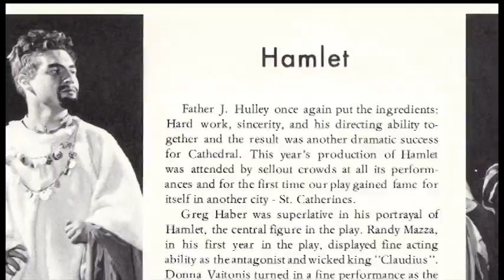Cathedral 100 Years Reunion - Drama History with Dermot Nolan, pt 2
Cathedral High School alumni Dermot Nolan reminisces about his time at CHS, particularly his experiences in the drama program in the 1960's.  In part 2, Dermot talks about the 1964 Cathedral production of Hamlet, directed by Father Hulley.

Relive the Cathedral Spirit as we celebrate 100 years of Catholic high school in Hamilton this September!  to register for this exciting event taking place September 28th and 29th!